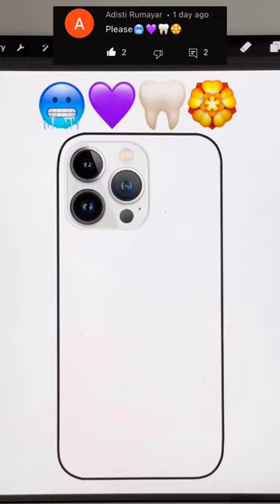Drawing art tutorials tutorial procreate ✍️✅